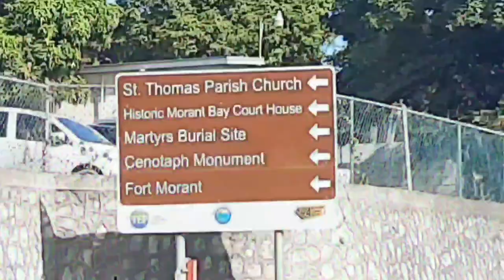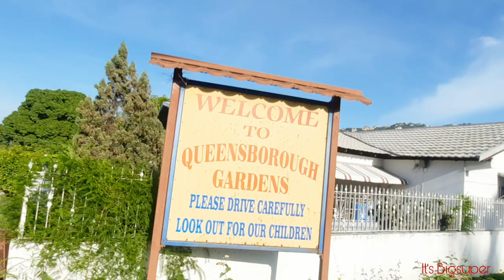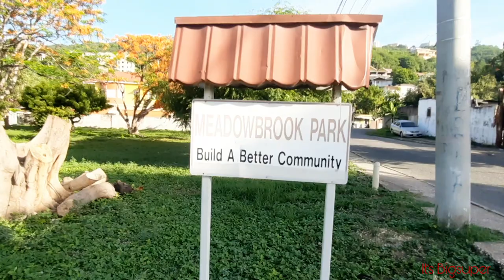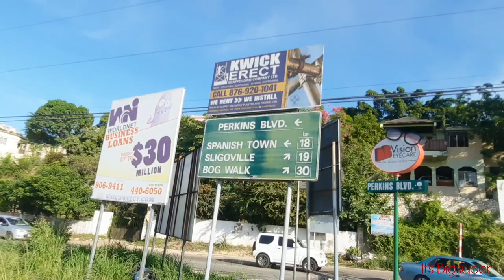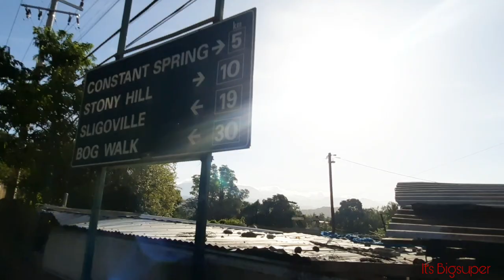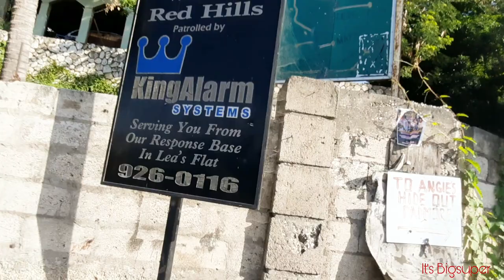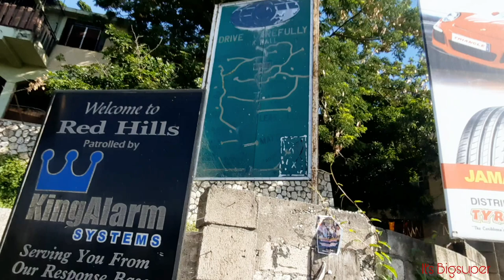Ackee Walk - Red Hills Road / Upper Molynes RD / St. Andrew Jamaica. 🇯🇲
Peace & Blessings friends & family. Its Bigsuper channel. Please see attach my Latest update.

Contribute to help Grow my CH
( IG Biggss Super FB Biggss Super )